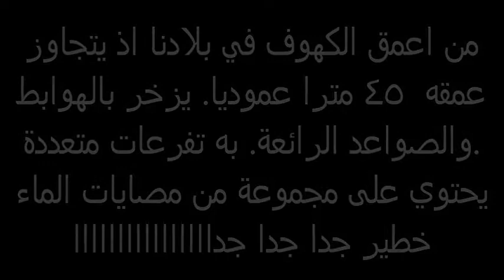خالد علي بركات - كهف الشيطان ج 1 Devil's Cave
كهف عميق من اعمق الكهوف في بلادنا اذ يتجاوز عمقه  45 مترا عموديا. يزخر بالهوابط والصواعد الرائعة. به تفرعات متعددة. يحتوي على مجموعة من مصايات الماء. خطير جدا جدا جداااااااااااااااا